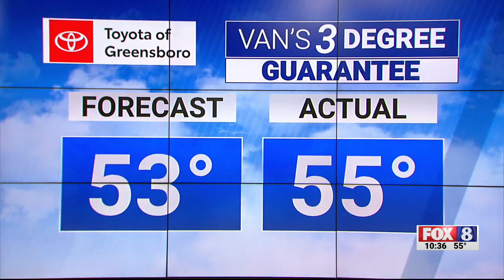Partly cloudy Thursday; high of 68